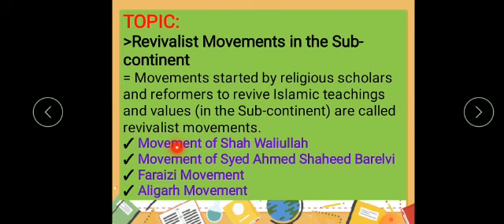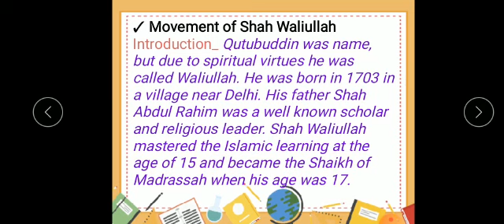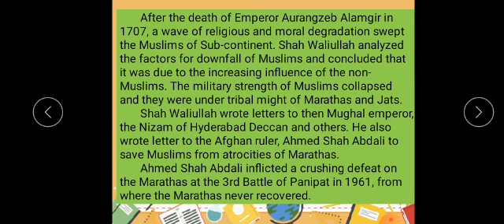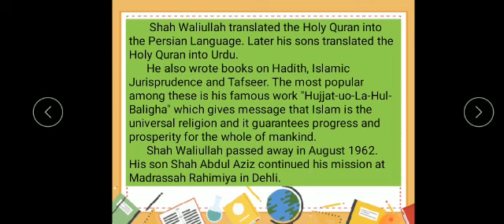'Revivalist Movements in Subcontinents' Chapter No# 2 ,Making of Pakistan.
By lecturer Mohram samejo
Subject# Pak- Studies
 Class # IX HB